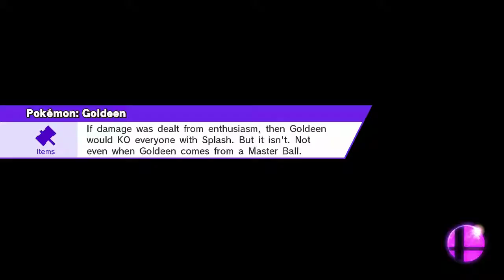Wacky Top Cut Comics #28 - WQ - Fade (Bayonetta) vs Ateozc (Lucas)